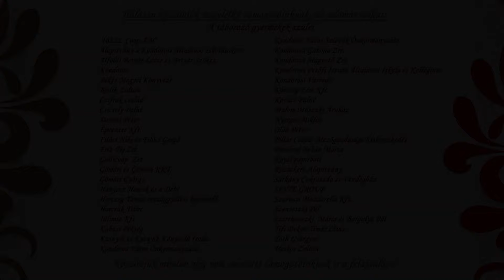Százszorszép Néptánccsoport: A kiskakas gyémánt félkrajcárja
A Százszorszép Néptánccsoport zenés-táncos előadása a "Betyár Napok a Kondorosi Csárda mellett" rendezvényen. A vidám darabot rendezte: Csomor Éva a néptánccsoport vezetője. A filmet készítette: Oláh Péter. Közreműködött: Gömöri György, Kollár Attila, Rácz Renátó és Szász Véda.
Kondoros, 2023. július 15.